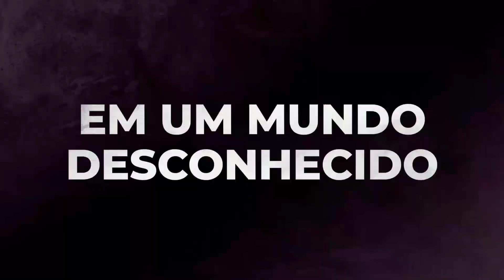DRAGON BALL DAIMA